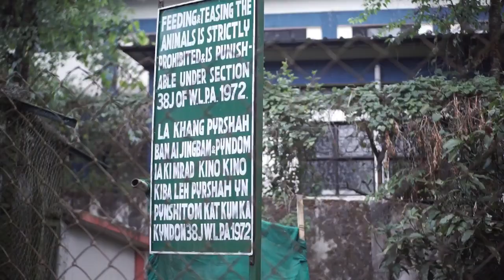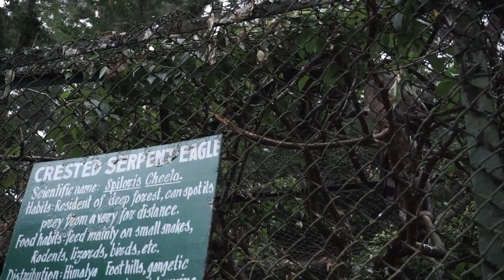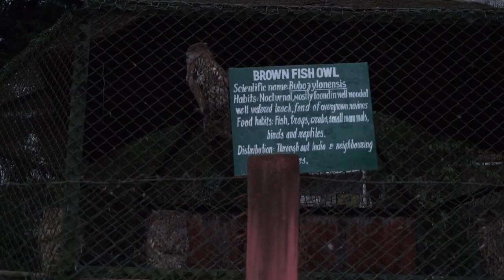Shillong Park | (Lady Hydari Park | Ka Phan Nonglait Park) | Shillong Traveller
Shillong Traveller Must visit

If any issue please keep in contact it will remove immediately